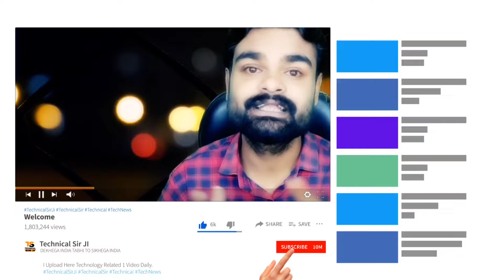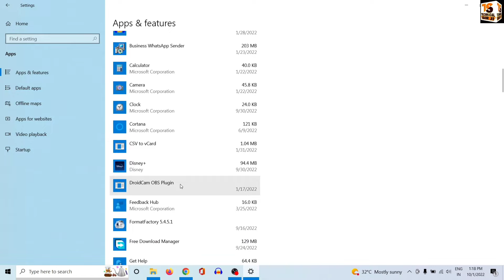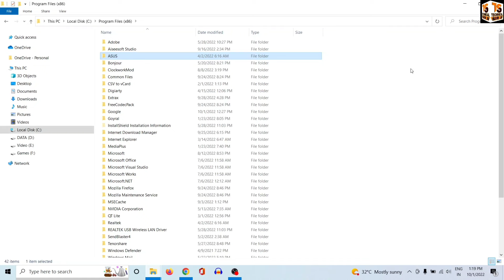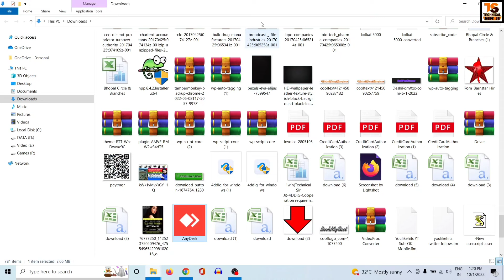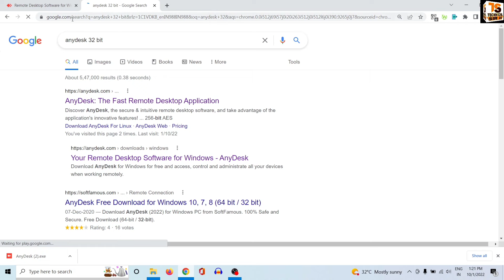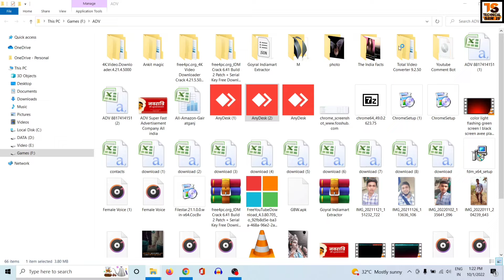Connecting to the anydesk network error windows 10 | disconnected from the anydesk network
connecting to the anydesk network error windows 10 connecting to anydesk network problem in laptop and computer disconnected from the anydesk network solved how to fix anydesk not working